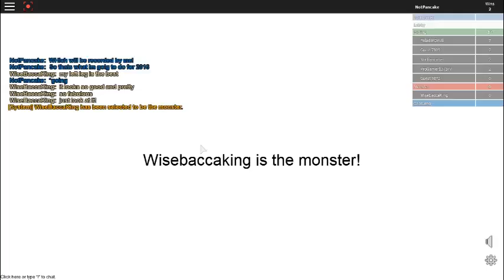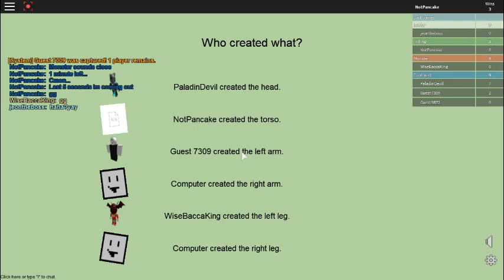Roblox - Mashable | PANCAKE SPRING 2016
Enter "pancakespring2016" for a chance to be in a video on April 9th!
Friends:
Pancake Spring 2016 March 24th - April 4th